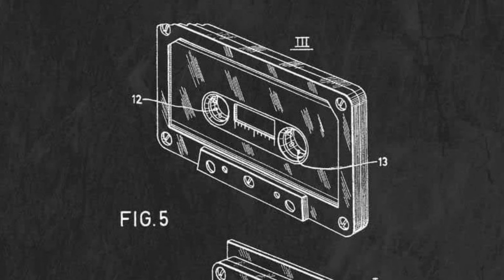ODj Dizzy Jazz Snag Mix kahvipöytämix Radio Mafia late nineties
Jazz Step drum & bass, coffee table jungle?